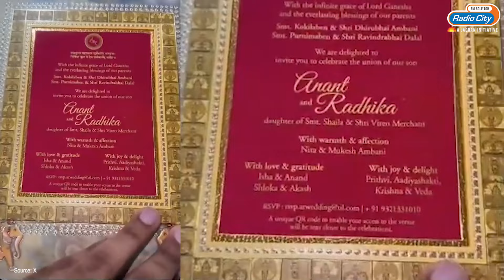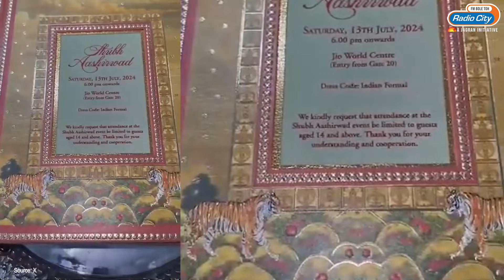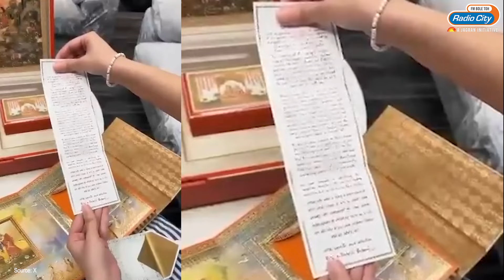From gold idol to silver temple: Here's what is inside Anant -Radhika's wedding invitation |Trending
The invitation card of Anant Ambani and Radhika Merchant has gone viral on social media, simply because of how regal it is.